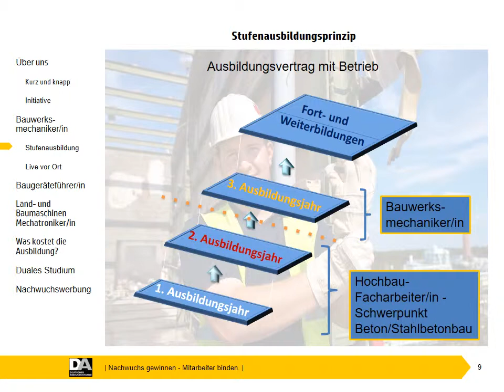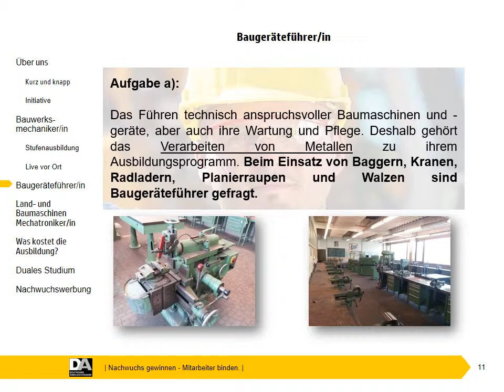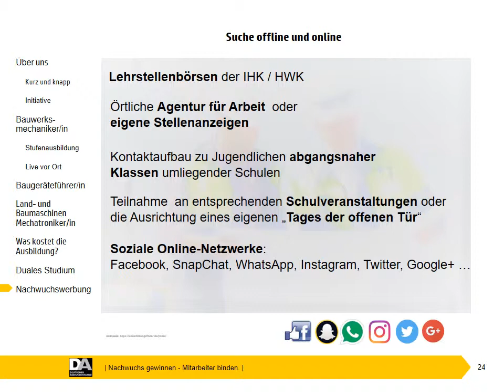DA PowerPointVorlage AK Ausbildung 2017 allgemein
Filmische Präsentation des Verbandes sowie der Ausbildungs- und Karrieremöglichkeiten in der Abbruchbranche